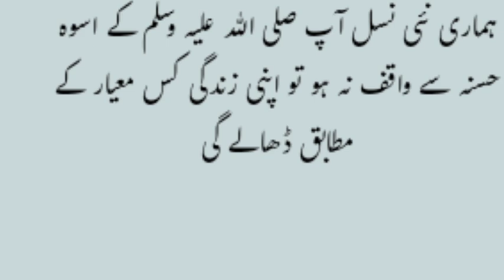hazrat sobaan aur huzoorﷺ ka ajeeb waqia | story |story of prophetﷺ |eik sahabi ka waqia |mufti-asif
jhote logon ke mahally me eik allah ky wali ka waqia |urdu story
allah|islam|muslims isurah yaseen yasin | quran | tilawat| سورہ یٰسین|daily yaseen|(HD)by mufti asif
Islamic spirituality
Arabic recitation
recitation by Qari
Suol soothing verses
Islamic wisdom
Ghaith M alawar
How T Fake Tan Ur Face
How To Wear Down Shows
Outfit Cowok Berwarna
Qual Cor Comiba Com Cor Grafite
Qarimuhammad RT
Quran-recitation
Hearttouching recitation
Surahyaseenyasin withtranslation
Gulli bulli
Hum tum
Indian moveis&songs
Ishq murshid
Imran khan
Junaid jamshed naat
Jono armstrong
Jhoom drama
John crestani
Job factory
Japil sharma show
Kurulus osman
Kuch ankahi
Korean drama
live cricket
Live news
Muslim revert stories
Mr how
Monitization on youtube
Nagorik tv live
Noorani qaida
Number system
non muslim reaction to quran
Pakistani telefilms
quran tajweed
q pronunciation in english
Remember the goal full move
rational believer
rachel's english
spoken english
towards eternity
university of toronto
united states of al episode 1
vlad and niki
Veer cartoon
we rollinwe rollin
xadidja naat
youtube channel kaise banaye
zootopia full movie
Zakir naik
animal movie
active and passive voice
ariannita la gringa
animal song
Al kahf
Al insan